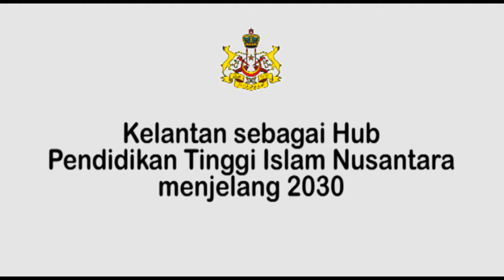Kelantan sebagai hub pendidikan tinggi Islam menjelang 2030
"Pendidikan pada hari ini dilihat sebagai suatu pelaburan untuk menjana keuntungan. Pendidikan juga adalah suatu alat ataupun menjadi tangga kepuasan duniawi," antara cabaran universal yang disentuh Dato' Dr. Mohamed Fadzli dalam ucapan beliau di Persidangan Pendidikan Tinggi Negeri Kelantan 2016.

Justeru Kelantan yang subur dengan pengajian Islam menawarkan solusi dengan meletakkan harapan yang tinggi kepada KIAS sebagai model dan peneraju dunia 'Pendidikan Tinggi Rabbani'.

Persidangan yang berlangsung 3 hari bermula 4 sehingga 6 Oktober menjemput cendikiawan dan tokoh-tokoh pendidikan dari IPTA dan IPTS seluruh negara.

Di antaranya, Prof Dato' Wira Dr. Jamil Osman (Mantan Rektor KUIN), Prof Dato' Dr. Ab. Halim Tamuri (KUIS), Prof Dr. Badlisham Mohd Nasir (UKM), Prof Dr. Ab. Aziz Mohd Zin (KIAS), Dr. Shahbudin Ngah (KUIZM) dan ramai lagi.

Sebanyak 4 kertas kerja dibentangkan dan satu Kertas Gagsan berjudul "Masa Depan Pendidikan Tinggi Kelantan - Satu Sorotan Rabbani" yang disampaikan oleh YB Senator Dato' Dr. Johari Mat.